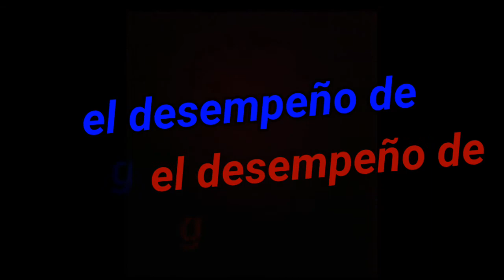La posible cancelacion del monsterverse (Srzilla 98)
En este video vamos a hablar de la posible cancelacion del monsterverse y mas